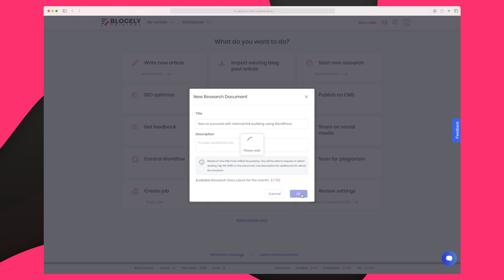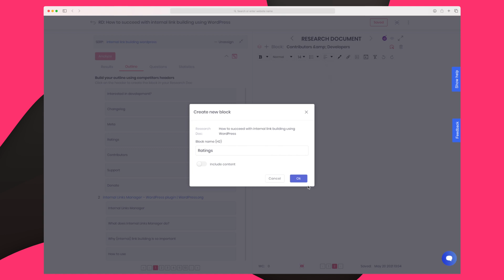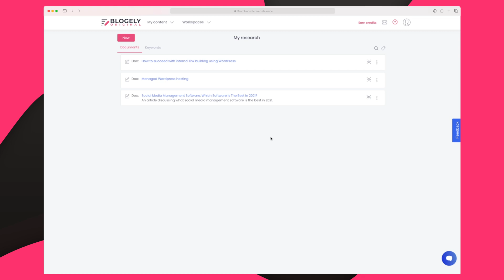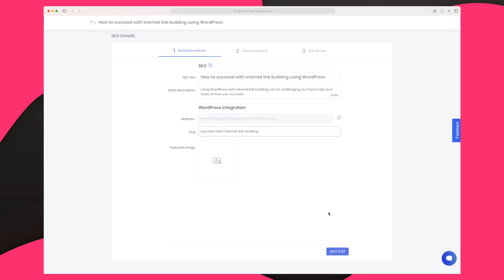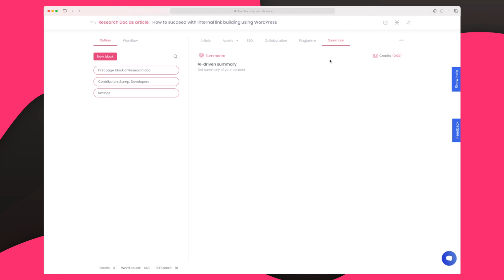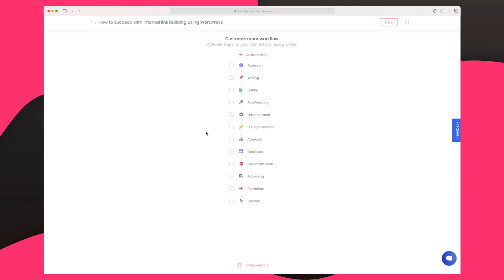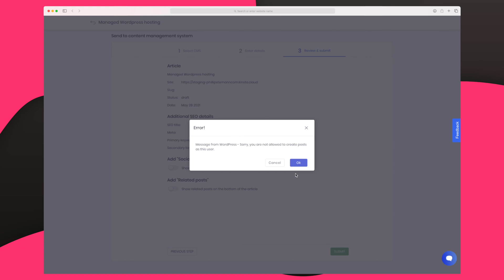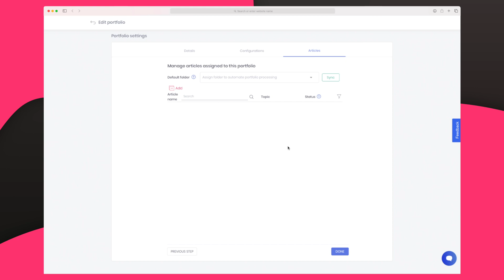Blogely - A Complete Writing App With An AI Assistant | The Best All-In-One Article Writing Software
In this video, I'm going to share with you an honest review of a complete writing app with AI Blogley content writing tool. Let's deep dive into the video to learn more about the best all-in-one article writing software.

Blogely is a tool to use for content marketing all around. They have a lot of different tools you can use in order to just create better content. I first came across Blogely on AppSumo where they had a deal running. They are working on implementing an AI assistant, and it's very interesting to see how it comes around.

They have at the moment a few AI elements where you can generate a summary of your article. The overall future of Blogely looks interesting, even though I find it tough to use, I am curious to see where Blogely will head in the future. It's a Story Chief alternative, but also an alternative to Frase and Marketmuse.

The best article writing software Blogely can help you leverage your writing skills and transform your words into mighty content from providing simple word processing functionality to analysing your words for maximum SEO effectiveness.

BLOGELY is the software that helps to build original and readable online content. It helps create, optimise, plan, and publish the content, setting it in a standard where it can be ready to compete with others.

The outline helps you stay organised and focused throughout the writing process. Growing your online presence through original content and if you want to take your content to another level, you're going to need help so let check out this app to get help to make the journey easier and less painful.

You can check out all video parts to know about a complete writing app with an AI assistant by AI by clicking the timestamps below for a quick view of every action.

0:00 Introduction
00:58 Features
15:02 Pricing & Future
17:15 Conclusion

I hope you enjoyed this video. Make sure that you click the "Like" button and also share this video with your friends and others who might also be interested to learn about Blogely content writing tool to generate original content.

And if you've got any questions or feedback about this video topic, please leave a comment in the comments section.

About me:
I'm Phillip, I've been in the web industry for as many years as I can remember, I started as a young curious mind, and have now developed a set of tools and experience. I review software within the web, and I tear them apart and give my honest review. Have a great one!